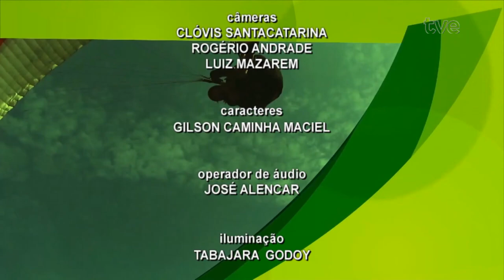TVE Esportes 13/07/2024